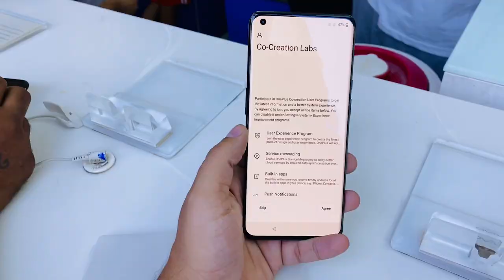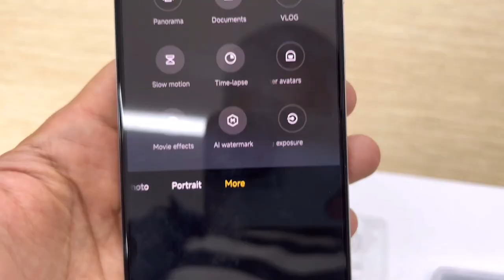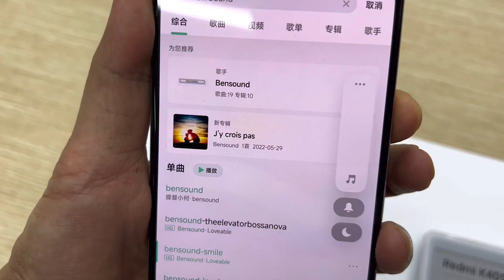Poco F4 5G - Full Specification, India Price and Launch Date. ⚡️⚡️⚡️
o guys aj ki is video ma him baat krenge Poco ki Upcoming Smartphone Poco F4 5G k bare ma jo ki 23 June ko India ma Launch keya jayega.
Aur is smartphone ki launch event ap inke official YouTube channel pe sam 5:30 baje se dekh pawoge.

My Gears :
Boya M1 Mic

Topic Covered :

poco f4 specification,
poco f4 specs,
poco f4 5g launch date,
poco f4 5g release date,
poco f4 5g launch date in india,
poco f4 5g price,
poco f4 5g price in india,
poco f4 5g leaks,
poco f4 launch,
poco f4 latest news,
poco f4 5g camera,
poco f4 5g details,